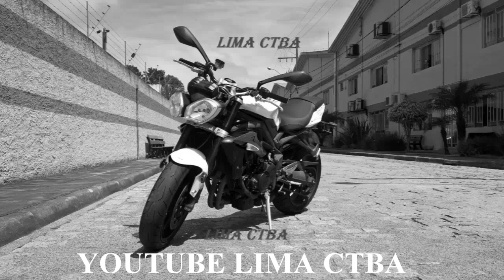GM DAY PART 05 + OPALA + DIPLOMATA + IMPALA + OPEL + LIMA CTBA